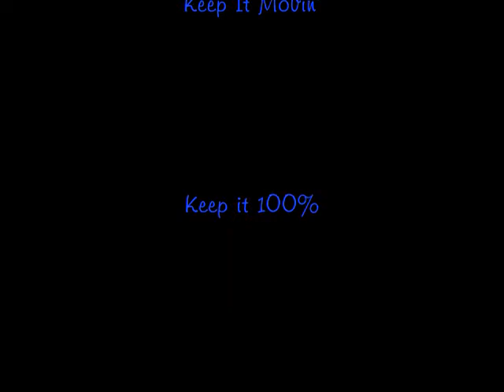RE: I Am Not Gay-Says Wes Shower Confessionals 3 (ACONNECTIONTV)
Watch the original video to get the entire point...